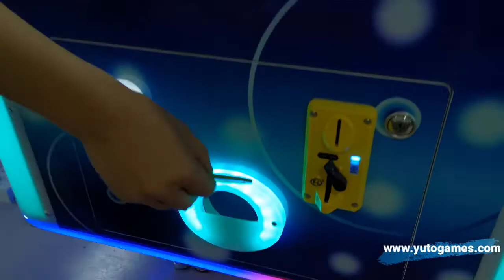Arcade Airhockey Table